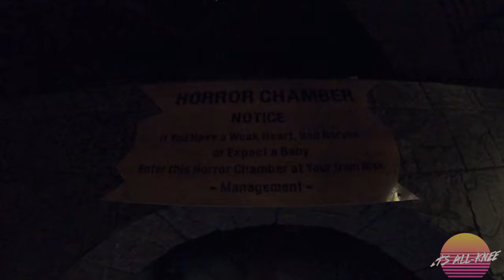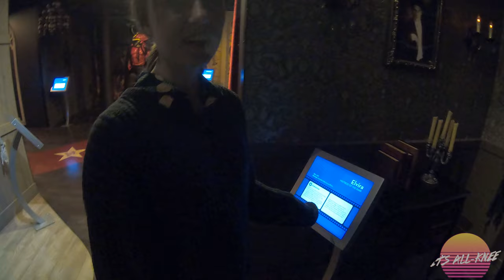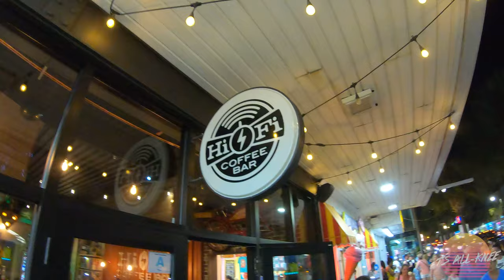Hollywood Wax Museum: Myrtle Beach, S.C. [Alne Family Vlog] (2021)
Join the Alne family as we all jump into the world of Hollywood at the Hollywood Wax Museum in Myrtle Beach, South Carolina!

Tiny, Cailey and Manley get to experience their first wax museum and see just how fun they are! From staring into the eyes of Leonardo DiCaprio to fighting off zombies, this visit is filled with amazing creations, funny moments and all around good times!

Then we head to the Gay Dolphin gift shop to see what all the hype is about and, well. we get lost.